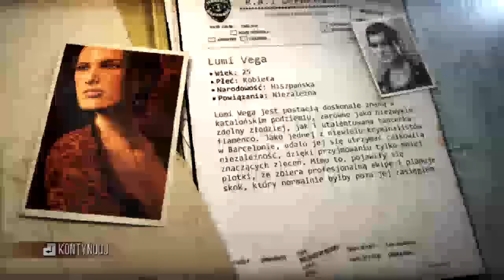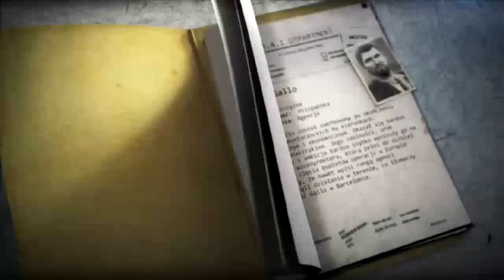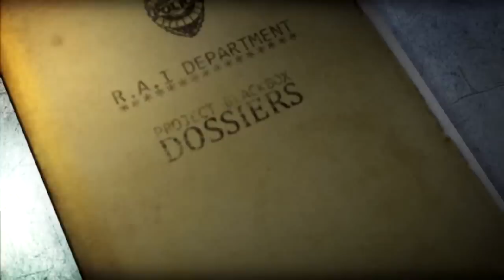Dobry Kierowca | Wheelman#1 [HD] (Hard PlayingGames)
Pierwszy epizod gry Wheelman z specjalnym udziałem aktora Vina Diesela, którego można było spotkać w serii Fast & Furious (Szybcy i Wściekli).